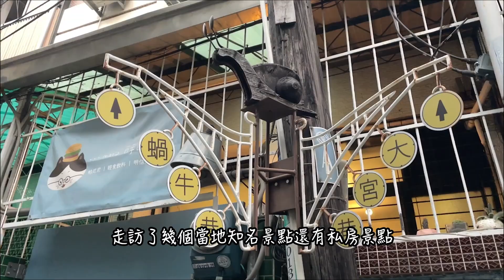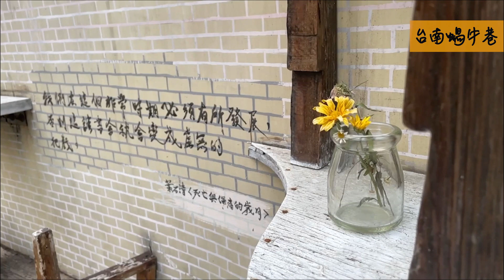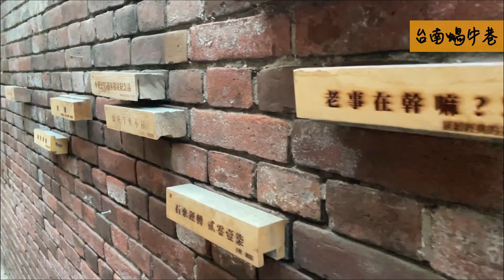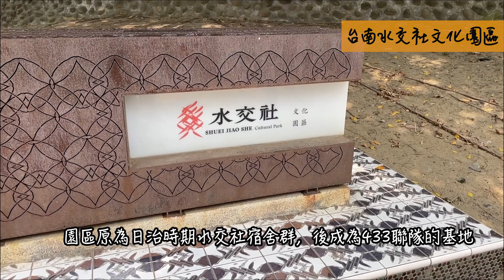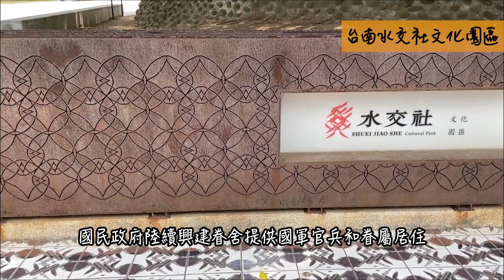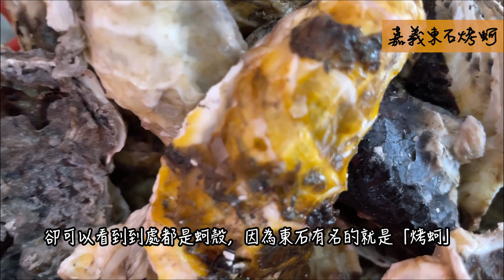【貝艾去走走】台南嘉義彰化丨11個漫遊景點一次遊丨Tainan, Chiayi, Changhua丨11 Places You Need To Go丨B & E Go Around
漫遊台南、嘉義、彰化
00:00 本集摘要

🔺Day 1 台南
00:21台南玉井「龍具石」
00:41台南玉井「白色教堂」
01:38台南中西區「蝸牛巷」
02:24台南中西區「海安路藝術街」
02:43台南中西區「河樂廣場」

🔺Day 2 台南/嘉義
03:18台南安平工業區「黑橋牌香腸博物館」
03:45台南南區「水交社文化園區」
04:52嘉義東石「烤蚵吃到飽」
05:13嘉義朴子「嘉藝點水道頭文創聚落」
05:46嘉義東區「幸福山丘」

🔺Day 3 彰化
06:34彰化田尾「彩色小葉欖仁樹田」

喜歡我們介紹秘境景點、美食餐廳，歡迎到我們的頻道探索更多影片：@belle.elliot.go.around

錄影設備：Apple iPhone 12 pro
空拍機：DJI Mavic Air 2
影片剪輯：Adobe Premiere Pro 2023
配樂：YouTube音效庫